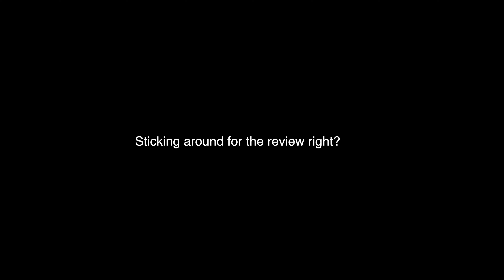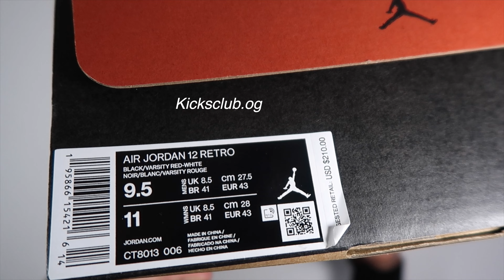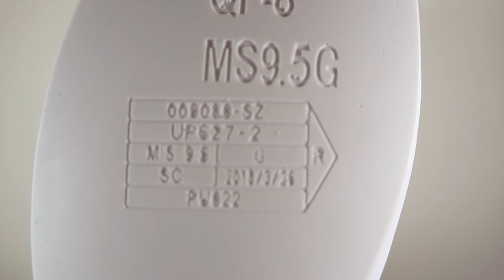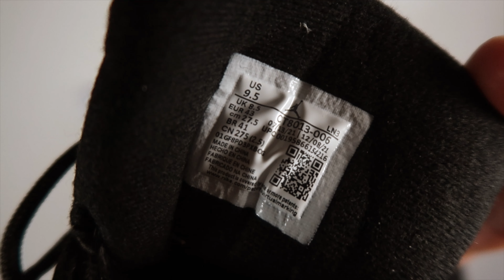2022 Air Jordan 12 Playoff Review On Foot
I know I'm late on these but whatever.
The zoom in the left was more noticeable than the right but I love them regardless.
Make sure you charge your batteries and apple watch.
I just wanted to get some drone shots on the roof.

Watch this video for good luck

Music. @HomageBeats